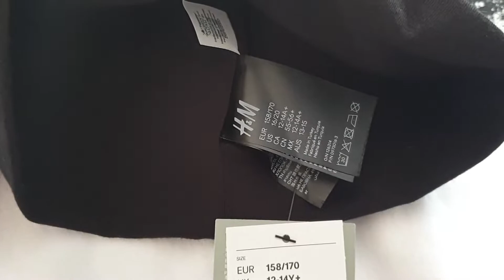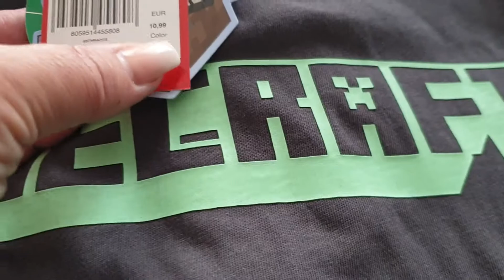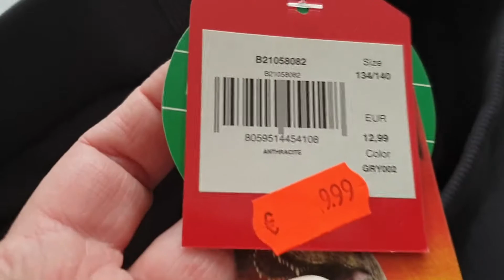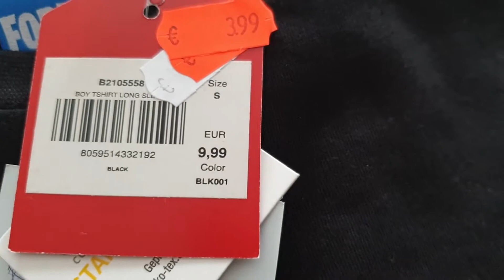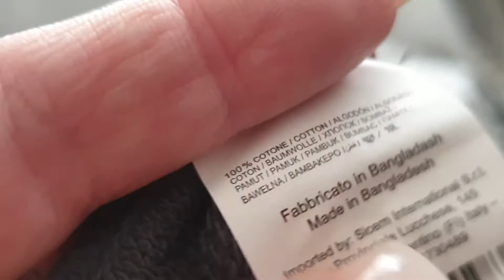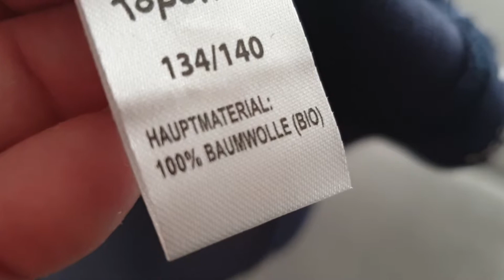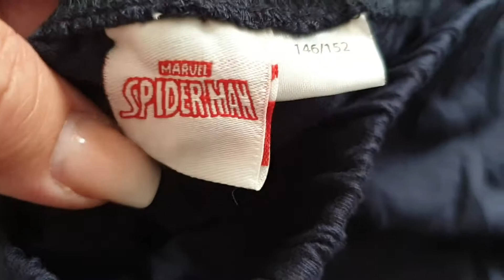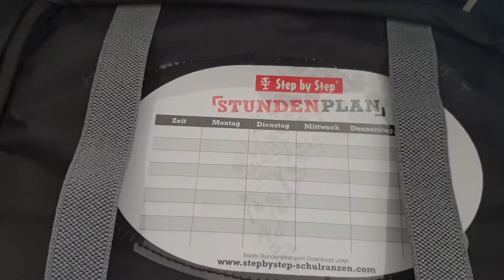🇩🇪ШОППИНГ К ШКОЛЕ/💕STEP BY STEP/MARVEL/PLAYSTATION/ FORTNITE/MINECRAFT/ПОКУПКИ ОДЕЖДЫ/НАШ ЧУДО-РАНЕЦ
Всем огромный привет и добро пожаловать на мой канал! Меня зовут Инна, живу в Германии 23 года, замужем, работаю, мама взрослой дочери Виктории и очаровательного сыночка Андрея 6 лет. На моём канале вы увидите видео о повседневной жизни в Германии, семейные влоги, наши путешествия, покупки и ещё много всего интересного!
Буду очень рада новым знакомствам и друзьям!